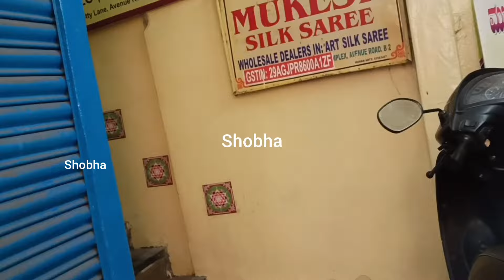Chickpet Bangalore Wholesale Leggings/sharara/fancypants/Palazzo/Online avl.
Same building Nighties, petticoats,blouses, undergarments

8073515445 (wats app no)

A.S.Bottoms and Garment Industries
Manufactur of :
Leggings/palazo/tops/Kurthis,Available.

#13/3, Naveen Market 2nd Floor, T.N Shetty Lane, Avenue Road Cross,
Bengaluru-560 053

 Any Suggestions:
Wats app.8073515445